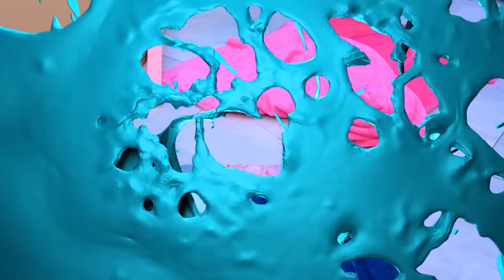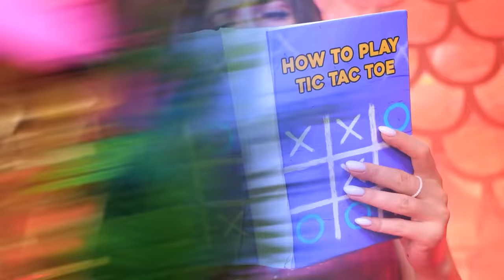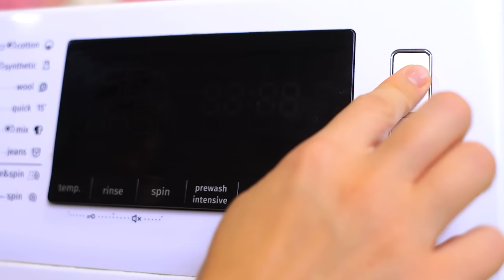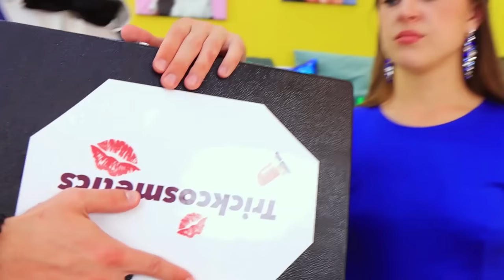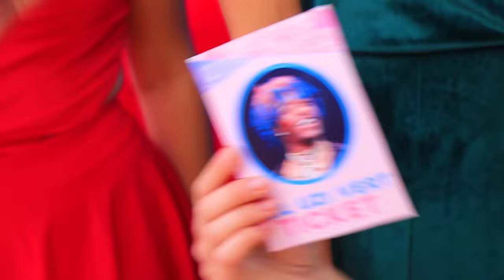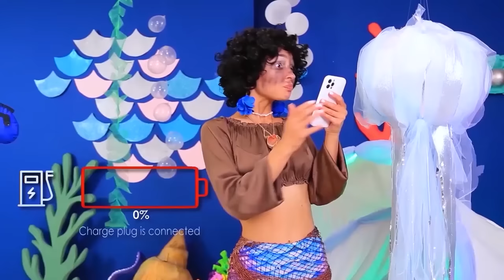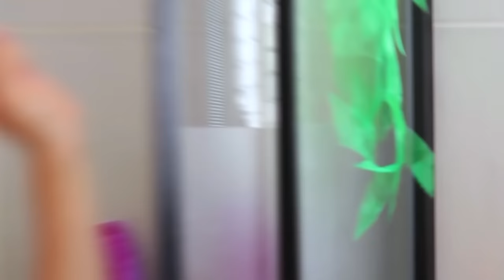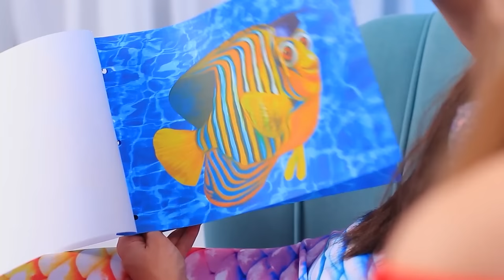Die Vierlinge bauen ein Etagenbett! / Geheimzimmer für Meerjungfrauen!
Die Vierbeiner bauen ein Etagenbett. Welches gefällt dir besser? Schau es dir gleich in unserem neuen Video an.